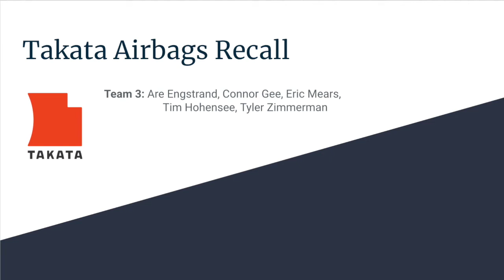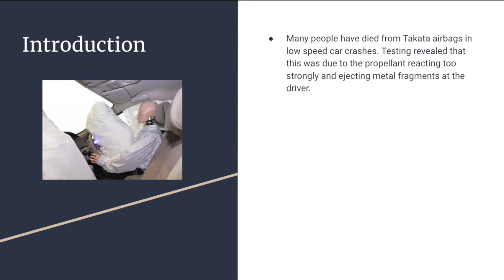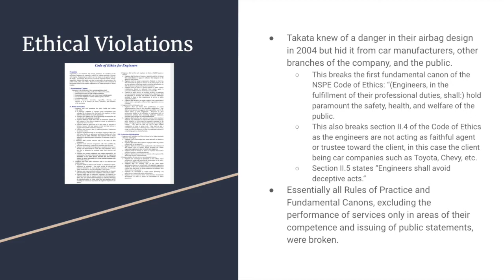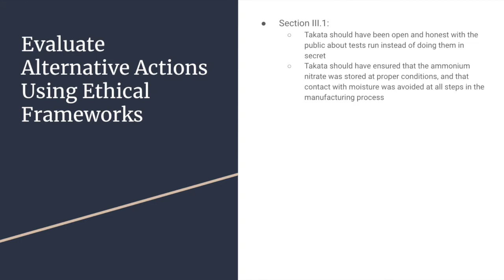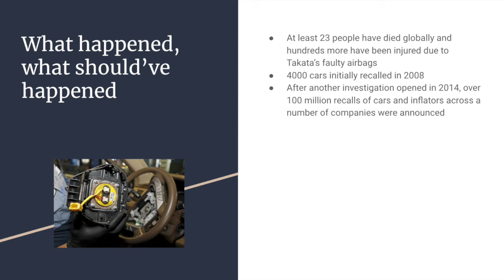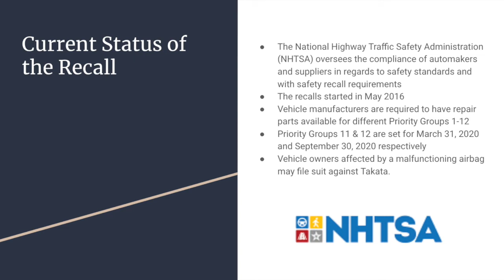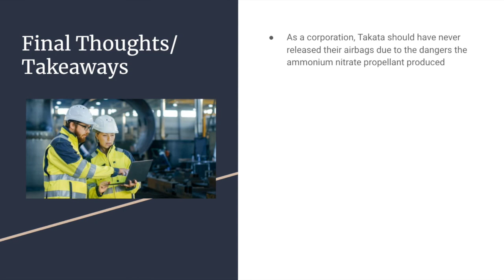Ethics Case Study: Takata Airbags Recall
This is Group 3's case study project for the Spring 2020 ENGR 400: Ethics course.